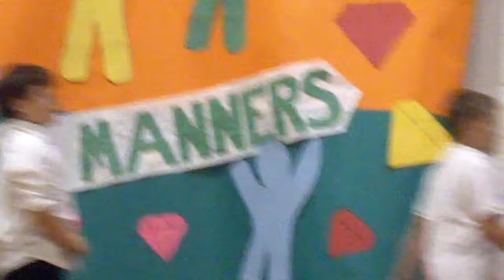You Can Count On Me Featuring Tommy Goodwin :]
November 15th tommy you can count on me all that i can be show